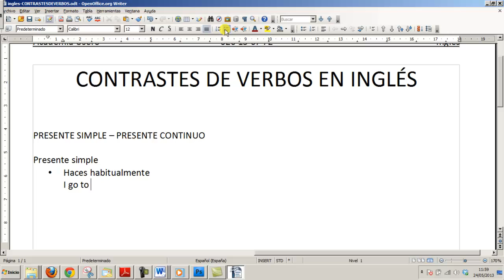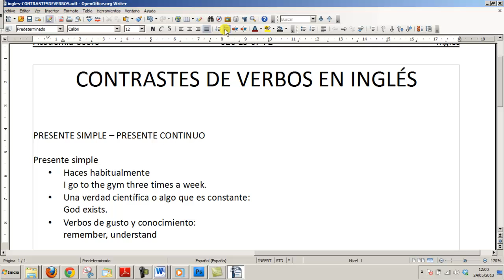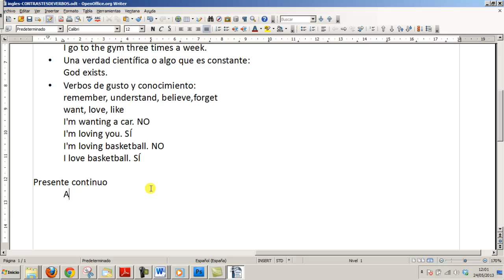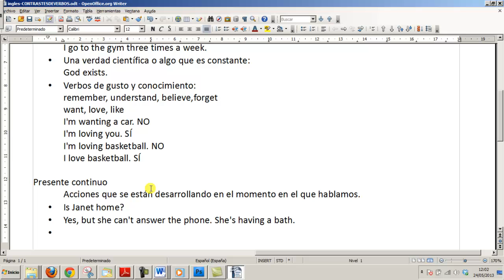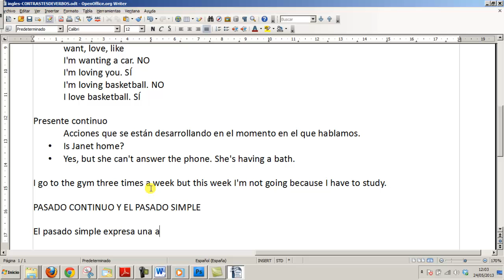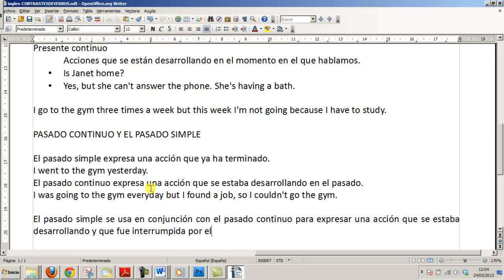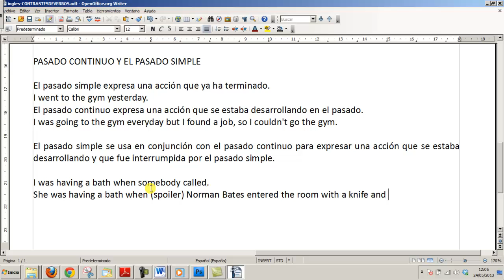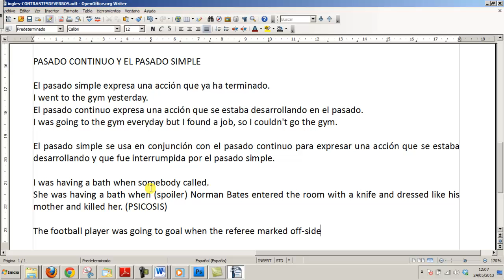Tiempos verbales del inglés Acceso Ciclo Formativo Grado Superior Academia Usero Estepona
Tiempos verbales del inglés Acceso Ciclo Formativo Grado Superior
Repasamos los principales tiempos verbales del inglés para aprender como se forman.
Academia Usero en Estepona, el centro de formación con más vídeos en Internet del Mundo presenta: Tiempos verbales del inglés Acceso Ciclo Formativo Grado Superior